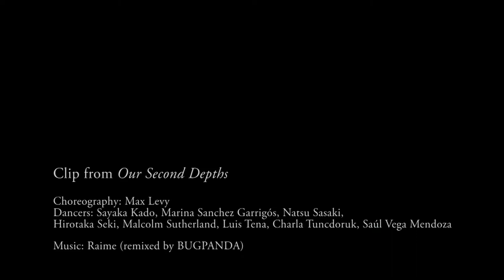Max Levy - Choreographic Reel